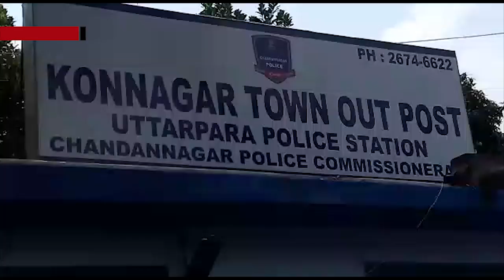বিদ্যাসাগরের মূর্তি তে দুধ গঙ্গা জল দিয়ে শোধন করলেন উত্তরপাড়ার বিধায়ক প্রবীর ঘোষাল